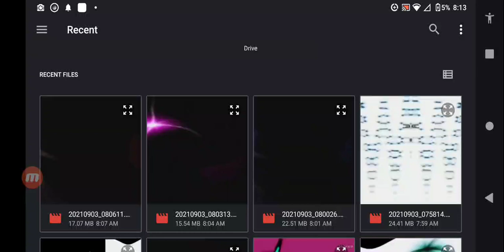Samsung Logo History Quadparison 48